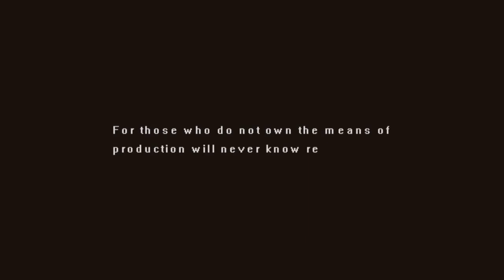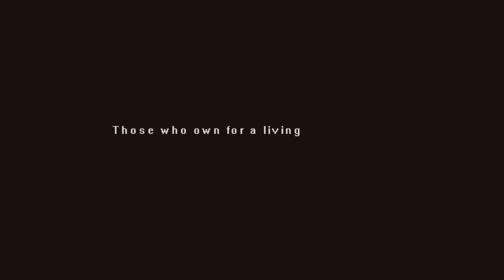Tonight we Riot, Unapologetically leftist or a money grab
Tonight we Riot, Unapologetically leftist or a money grab. The left can't meme, we know that, but when it comes to designing video games they seem to lack a bit as well